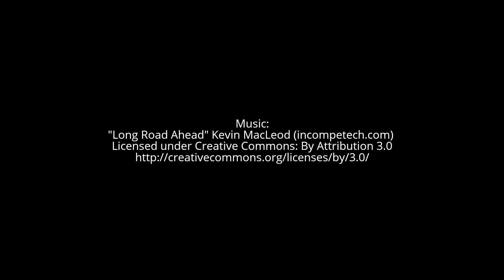The Elemental Element 2016.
NB The sound went out of sync from the point I started speaking about the overall balance being out of whack.

By Lindy Cowling RMANM (Dip Hyp)

Elemental energies / beings meet us in the heart space and once we reside there in that perceptual filter they are happy to interact with us and to be felt and to be seen. In the intra- dimensional space they are dancing frequencies with what we refer to as starbeings which appear at their most visible alongside the elementals within pure natural environments in the trees in the forests within the streams and oceans especially apparent within natural light sources. If there were a 'message' to pass on to us as humanity it would be for us to 'clean up our act' as we are an integral part of the balance Earth's Eco System as a whole.

Editing Elliot Cowling